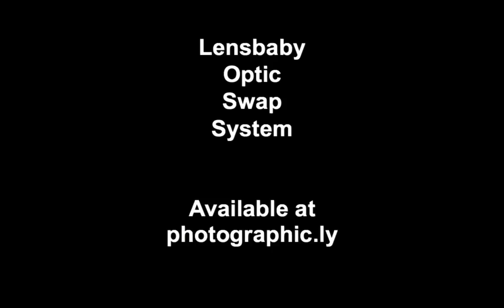The Lensbaby Optics Lenses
Sample images of the different lenses in the Lensbaby Optics Swap System, available at Photographic.ly